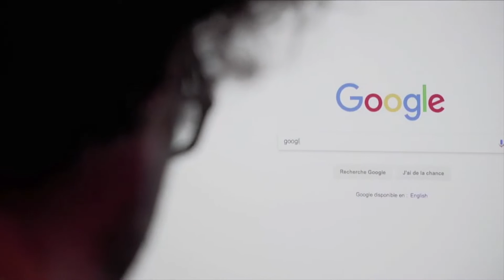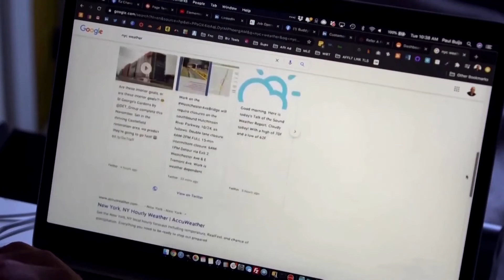GOOGLE PRUEBA LA FUNCIÓN 'BUSCAR EN VÍDEO' QUE PERMITE LOCALIZAR CONTENIDO DENTRO DE UN VÍDEO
El buscador de Google está probando la función 'Buscar en vídeo', una nueva forma de búsqueda con la que los usuarios podrán localizar contenido concreto dentro de un vídeo, obteniendo directamente las partes del clip en las que se encuentra